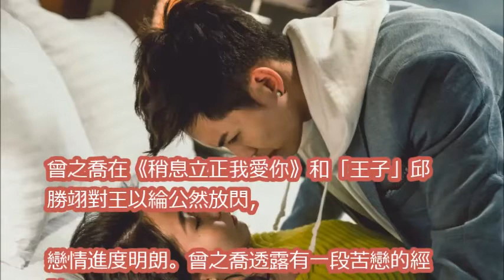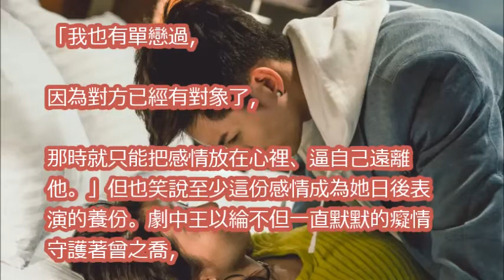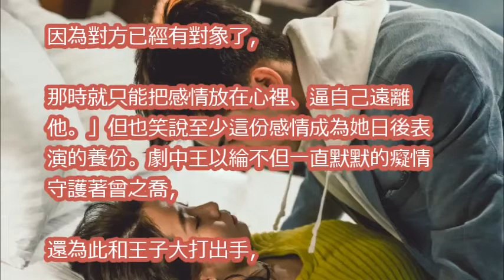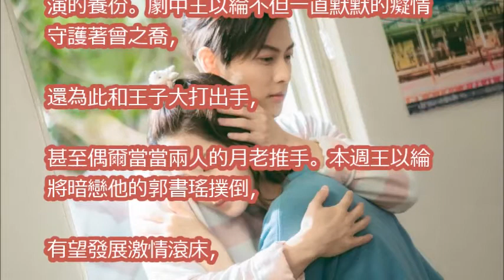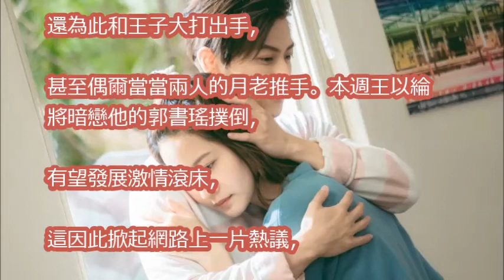曾之喬掀苦戀黑歷史 對象有女友她卻…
【稍息立正我愛你】少曦白白二選一｜EP10幕後小花絮｜曾之喬 王子邱勝翊 郭書瑤 王以綸｜稍息立正晚自習